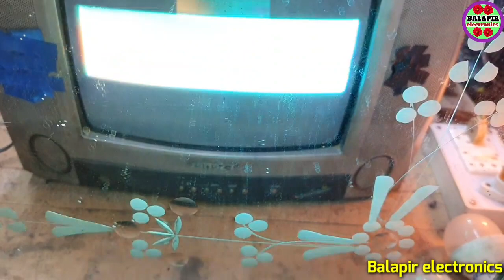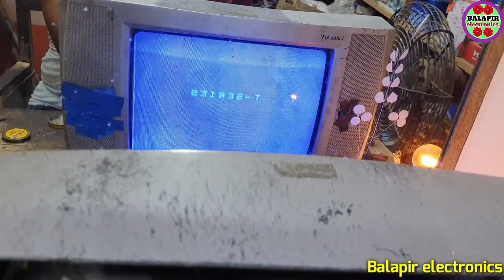T-Series crt tv horizontal line problem. T-Series crt tv Vertical section problem ko kaise thik kare